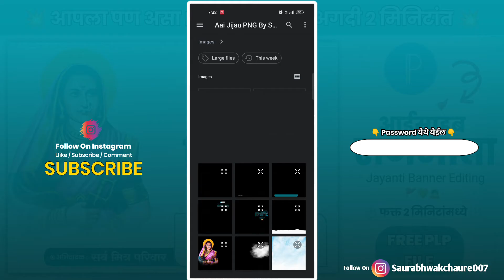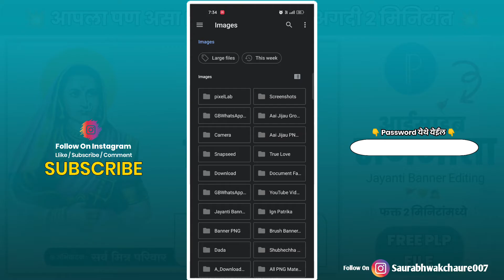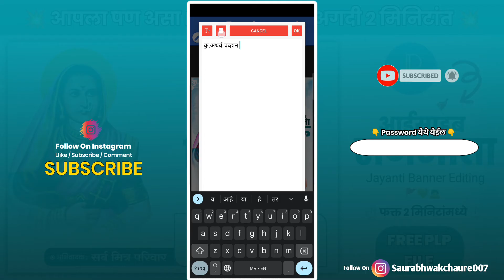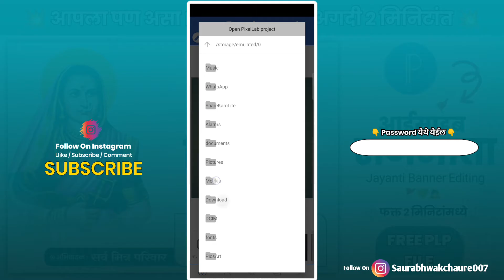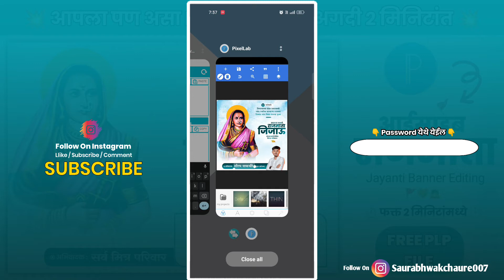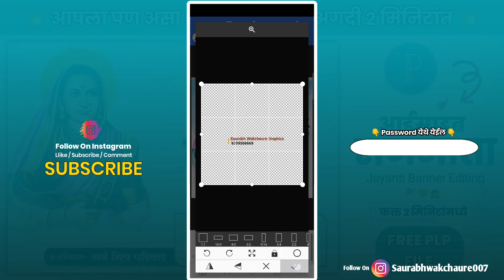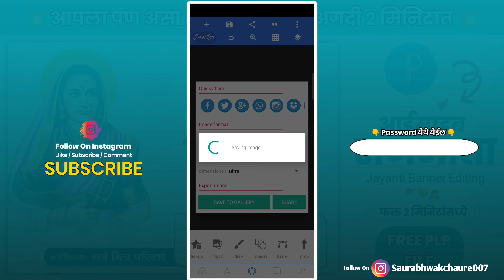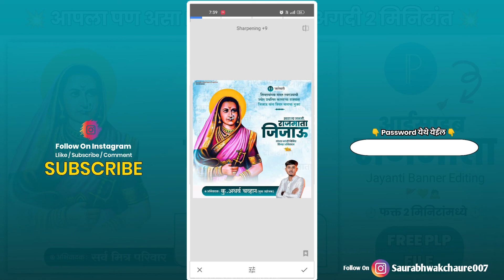Rajmata Jijau Jayanti Banner Editing | राजमाता जिजाऊ जयंती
नमस्कार मित्रांनो, 🙇
आपल्या YouTube चॅनेल SaurabhEdit's 007 वर आपले स्वागत आहे.

जर भाऊ मी तुम्हाला EDITING करताना कोणत्याही प्रकारची अडचण आली तर तुम्ही मला 100% INSTAGRAM वरती बिंदास MSG करू शकता 💯❤️👬👆

📣 PHOTO चं BACKGROUND REMOVE  कसं करायचं माहित नसेल तर खालील लिंक वर क्लिक करून व्हिडिओ बघा 👇

📣 आपलं BANNER पूर्णपणे HD QUALITY मध्ये कसं करायचं तुम्हाला माहित नसेल तर खालच्या लिंक वर क्लिक करून व्हिडिओ बघा 👇

📣 ज्यांना कोणाला PLP फाइल डाऊनलोड करता येत असेल त्यांनी खालील लिंक वर क्लिक करून व्हिडिओ पाहा 👇

        🔵🔵 DOWNLOAD MATERIAL 🔵🔵

🚩 भावांनो Password 2 Steps मध्ये आहे . Password टाकताना मध्ये Space सोडू नका 🚫 आणि Password चे सर्व अक्षर CAPITAL काढा. होईल सर्व okk मध्ये ❤️☺️

💥 भावांनो जर वरची लिंग काम करत नसेल तर खालच्या लिंक वर क्लिक करून तुम्ही Plp File डाऊनलोड करू शकता ❤️✌️👬

✨🚩All PNG

Your Queries -
rajmata jijau banner editing
rajmata jijau banner editing in picsart
rajmata jijau
jijau banner editing
ma saheb banner editing
jayanti banner editing
नुतन वर्ष banner editing in picsart
jijau jayanti banner editing
natal banner editing 2023
 rajmata jijau jayanti banner editing
maa saheb jayanti banner editing
rajmata jijau jayanti
rajmata jayanti plp file
राजमाता जिजाऊ जयंती
rajmata jijau jayanti png material
rajmata jijau punyatithi
how to
picsart
banner design
editing
shivjanti status
shivjanti banner editing
plp file
poster